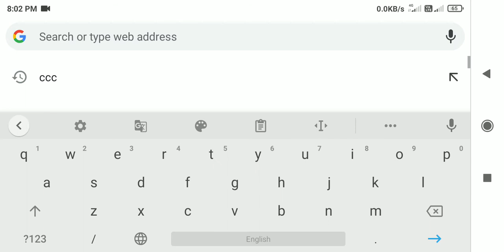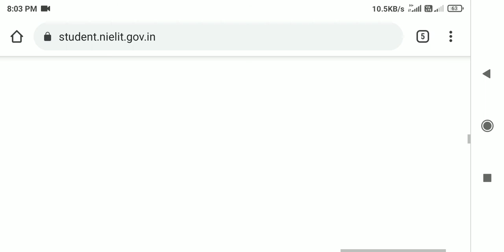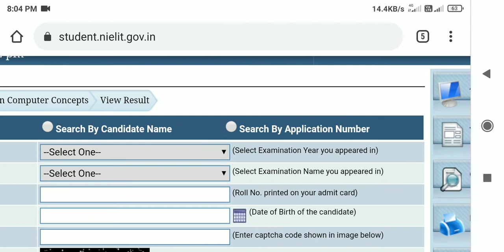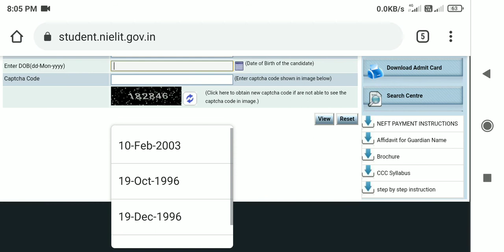ccc ka result kaise chek करे | how to check ccc result|triple c ka result kaise dekhe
ट्रिपल सी का रिजल्ट मोबाइल से कैसे देखें

how to check triple c result

CCC result

CCC result kaise check Karen

CCC ka result kaise check kare

CCC result kaise dekhate Hain

triple c result kab aata.

CCC result 2020-21

triple C ka result kaise dekhate hain

how to check triple c result mobile

triple C ka result mobile se kaise dekhen

mobile se triple C ka result kaise check kare